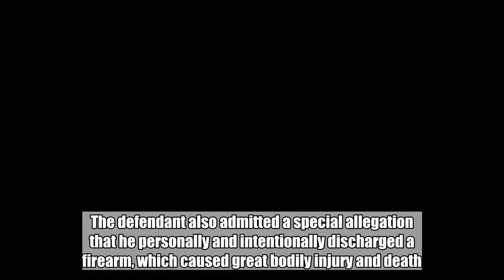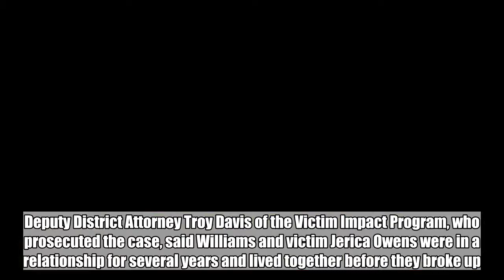BREAKING News Out Of LOS ANGELES… HOLY HELL!!!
Dean James III%  RIGHT WING TRIBUNE – A 32-year-old man was sentenced today to 40 years to life in state prison for fatally shooting his ex-girlfriend during a domestic violence incident in 2015, the Los Angeles County District Attorney’s Office announced. On May 3, Eric Jerome Williams Jr. of Long Beach, pleaded no contest to one count of second-degree murder in case NA103253. The defendant also admitted a special allegation that he personally and intentionally discharged a firearm, which caused great bodily injury and death. Deputy District Attorney Troy Davis of the Victim Impact Program, who prosecuted the case, said Williams and victim Jerica Owens were in a relationship for several years and lived together before they broke up. The two also shared a son, the prosecutor added. On Dec. 22, 2015, Williams met with Owens and their 20-month-old son in the 1900 block of Chestnut Avenue in Long Beach when the two got into an argument, the prosecutor said. During the argument, Williams pulled out a gun and shot the victim several times in the head in front of their son, the prosecutor said. The defendant then fled the area with their child, the prosecutor added. Following the shooting, law enforcement located Williams at a friend’s home. The defendant was subsequently arrested and charged on Dec. 24, 2015. The case was investigated by the Long Beach Police Department. SOURCE – Los Angeles County District Attorney’s Office ROT IN HELL SCUMBAG. GREAT JOB GUYS!  BLUELIVESMATTER GOD BLESS. Dean James III%  RIGHT WING TRIBUNE  Be sure to follow us on Nation In Distress and America’s Freedom Fighters on Facebook!